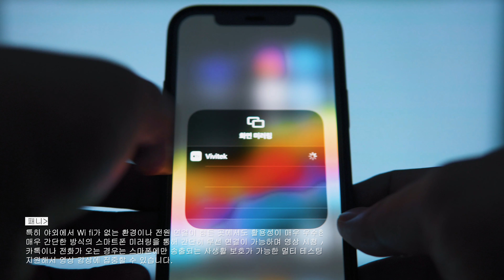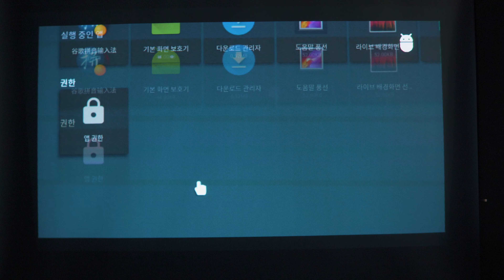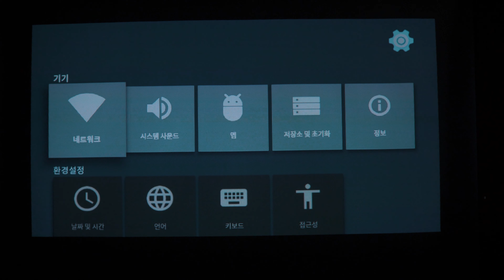주머니에 들어가는 콤팩트한 사이즈의 미니빔 프로젝터는 어떤 성능을 보여줄까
각종 제품 리뷰하며 게임 즐기는 패니입니다.
제작지원 :  업체의 제작비지원
위링크로 구매시 추가비용 없이 구매 가능하며
파트너 일환으로 제공받는 수수료는 제작비로 사용됩니다.
테크 블로그 (일일방문 6000여명이상)
00:00 인사
01:07 제품개봉기
01:55 재품의 재원
02:11 제품의 디자인
03:06 제품의 특징
05:04 제품 영상 테스트
06:40 마무리
BGM
Mirror Mirror (Youtube Audio Storage Box)
Jukebox - Patrick Patrikios (Youtube Audio Storage Box)
Tea Time - Ofshane (Youtube Audio Storage Box)